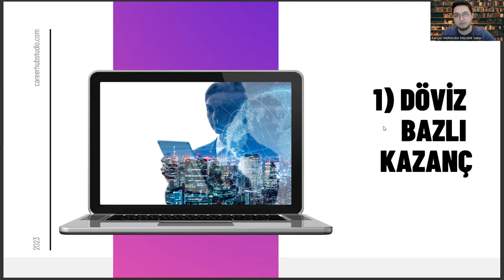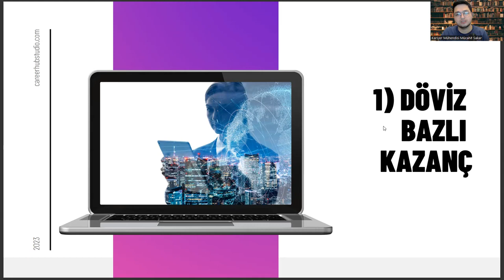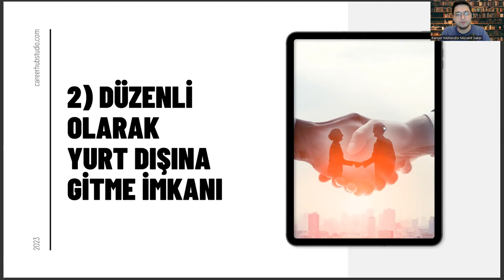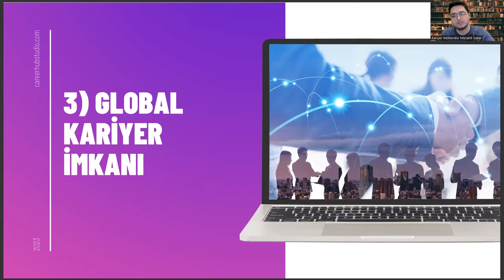Biyomedikal Cihaz Teknolojisi Mezunlarının İhracat Satış Kariyeri Yapması İçin 3 Sebep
biyomedikal cihaz teknolojisi taban puanları 2022,
biyomedikal cihaz teknolojisi taban puanları 2023,
ais,
biyomedikal cihaz teknolojisi iş imkanları,
harita ve kadastro ne iş yapar,
anestezi atama puanları,
inşaat teknolojisi nedir,
odyometri taban puanları,
podoloji nedir,
ortopedik protez ve ortez,
elektronik haberleşme teknolojisi nedir,
gama meslek yüksekokulu,
iö ne demek,
turizm ve otel işletmeciliği,
polimer teknolojisi nedir,
biyomedikal mühendisliği sıralama,
ösym ais,
bilgisayar programcılığı,
osym,
bilgisayar programcılığı ne iş yapar,
odyometri,
biyomedikal cihaz teknolojisi sıralama,
biyomedikal cihaz teknolojisi maaş,
otomotiv teknolojisi,
ösym giriş,
ösym,
biyomedikal cihaz teknolojisi nedir,
biyomedikal cihaz teknolojisi taban puanları,
biyomedikal cihaz teknolojisi ne iş yapar,
biyomedikal cihaz teknolojisi 2 yıllık,
biyomedikal cihaz teknolojisi atama,
biyomedikal cihaz teknolojisi dgs,
biyomedikal mühendisliği,
biyomedikal cihaz teknolojisi bölümü nedir,
ösym,
biyomedikal cihaz teknolojisi nedir ne iş yapar,
laboratuvar teknolojisİ,
biyomedikal cihaz teknolojisi dersleri,
elektronik teknolojisi,
2 yıllık bölümler,
biyomedikal cihaz teknolojisi dgs geçiş bölümleri,
yök atlas,
odyometri,
bilgisayar programcılığı,
laboratuvar teknolojisi nedir,
eczane hizmetleri,
2 yıllık sağlık bölümleri,
biyomedikal mühendisliği sıralama,
ais,
anestezi atama puanları,
inşaat teknolojisi nedir,
odyometri taban puanları,
podoloji nedir,
gama meslek yüksekokulu,
iö ne demek,
polimer teknolojisi nedir,
biyomedikal mühendisliği sıralama,
ösym ais,
bilgisayar programcılığı,
osym,
odyometri,
otomotiv teknolojisi,
ösym giriş,
ösym,
biyomedikal mühendisliği,
ösym,
laboratuvar teknolojisİ,
elektronik teknolojisi,
2 yıllık bölümler,
yök atlas,
odyometri,
bilgisayar programcılığı,
laboratuvar teknolojisi nedir,
eczane hizmetleri,
2 yıllık sağlık bölümleri,
biyomedikal mühendisliği sıralama,biyomedikal cihaz teknolojisi taban puanları 2022,
ais,
anestezi atama puanları,
inşaat teknolojisi nedir,
odyometri taban puanları,
podoloji nedir,
gama meslek yüksekokulu,
iö ne demek,
polimer teknolojisi nedir,
biyomedikal mühendisliği sıralama,
ösym ais,
bilgisayar programcılığı,
osym,
odyometri,
otomotiv teknolojisi,
ösym giriş,
ösym,
biyomedikal mühendisliği,
ösym,
laboratuvar teknolojisİ,
elektronik teknolojisi,
2 yıllık bölümler,
yök atlas,
odyometri,
bilgisayar programcılığı,
laboratuvar teknolojisi nedir,
eczane hizmetleri,
2 yıllık sağlık bölümleri,